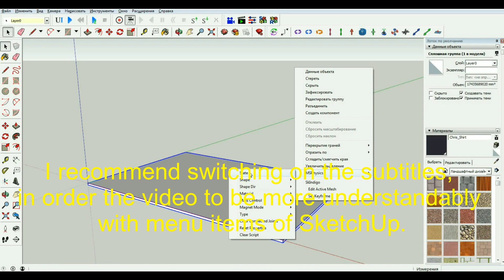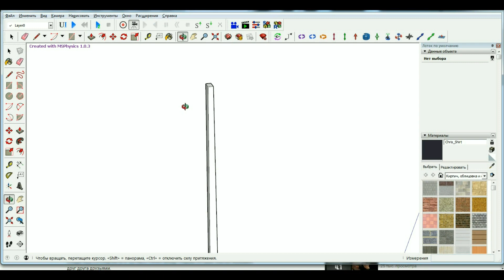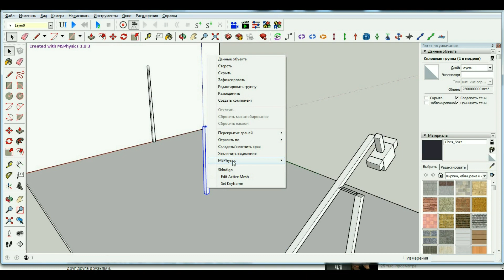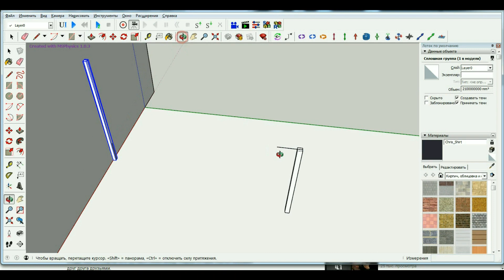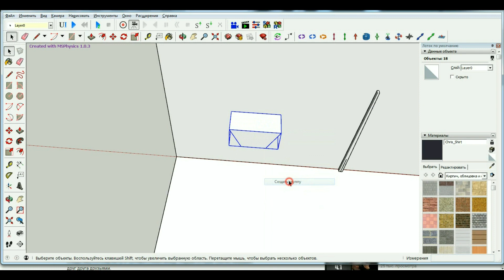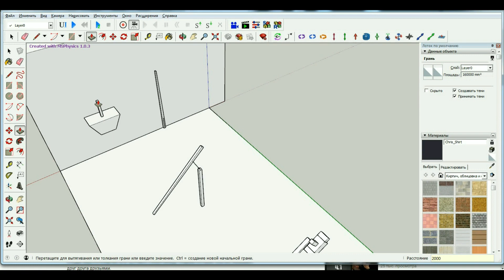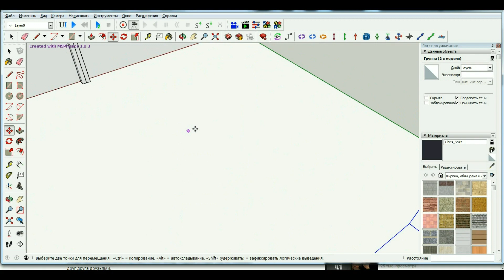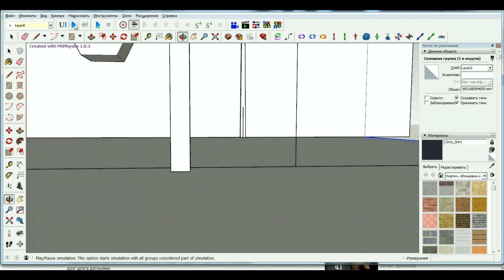Part 1 How to make a trebuchet in SketchUp MSphysics Beam and counter weight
This is the 1 of 7 videos where I show how to make a trebuchet model in SketchUp MSphysics. The process takes a lot of time so I’ve divided it on several parts.
In this part I show how to make the main beam and counter weight with a help of MSphysics joints.

Part 2 How to make a trebuchet in SketchUp MSphysics A chain rope for a sling

Part 5 How to make a trebuchet in SketchUp MSphysics Modernize beam, make pouch and ball